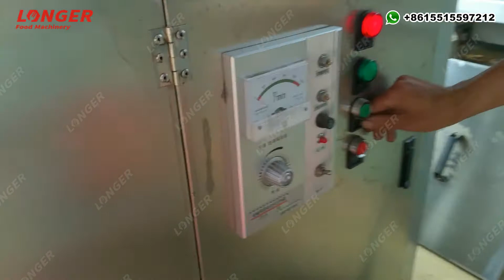Almond Slicing Machine/Almond Slice Cutting Machine/Badam Slicer Machine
This almond slicing machine is made of stainless steel. It can cut peanut or almond into slice shapes, and the slice thickness can be adjusted.
The almond slice cutting machine has a large capacity and fast slicing speed. The final slice is no-break and smooth.